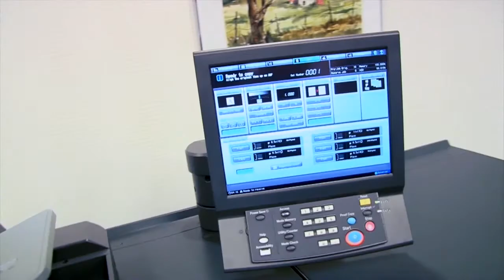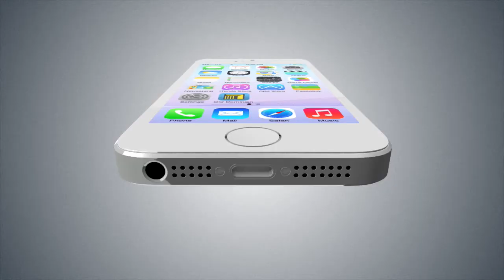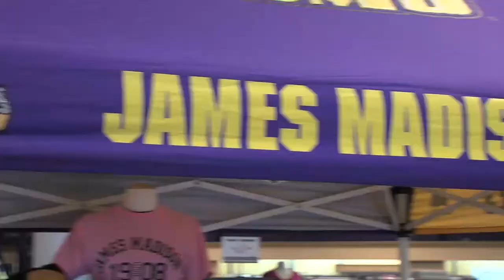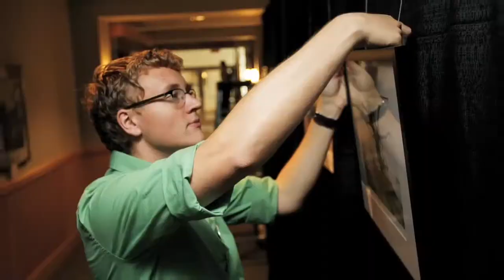JMU Women's Basketball Pre-Slection Show - March 16, 2015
Co-hosts Nikki Newman and Curt Dudley are joined by Coach Kenny Brooks, Precious Hall, Angela Mickens, Lauren Okafor, Toia Giggetts and Jazmon Gwathmey for interviews prior to the NCAA Women's Basketball Selection Show.